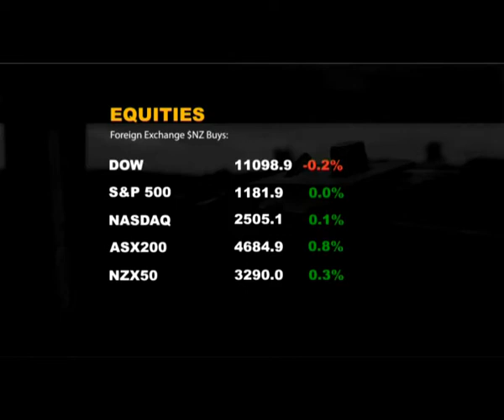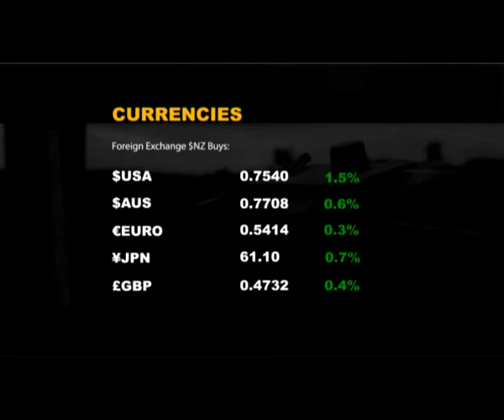ASB Market Update with Richard Mandeno (29/10/10)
ASB Market Update as of 29th October 2010 with Senior Dealer Richard Mandeno.